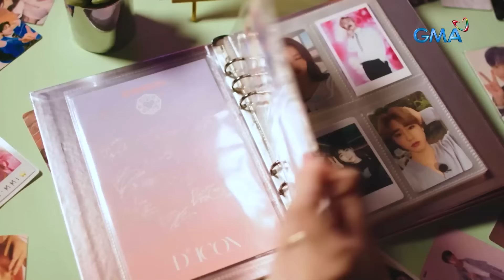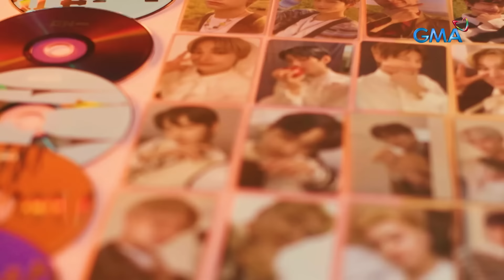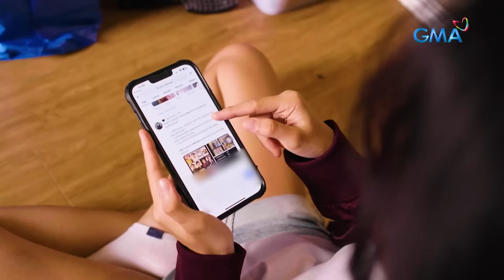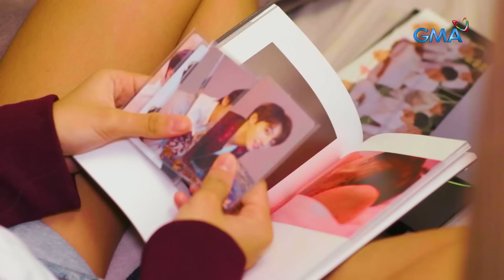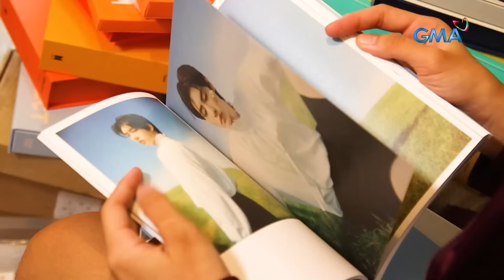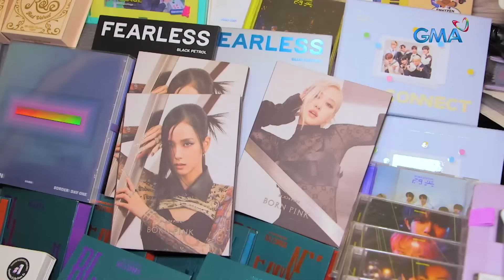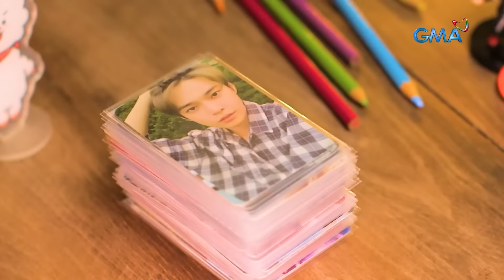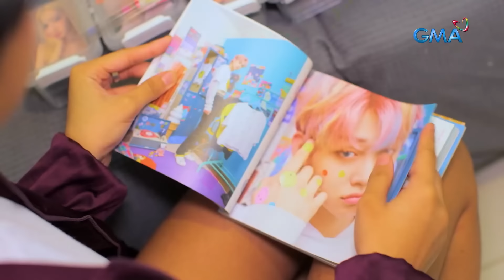Babae, nakuhang magnakaw ng 2 milyong piso para makabili ng K-Pop merch?! | Kapuso Mo, Jessica Soho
Paunawa: Maging disente sa ating komento

Ang tinatayang halaga ng koleksyon ni “Bea” ng K-Pop merch, aabot ng mahigit 2 milyong piso! Pero ang 2 million pesos worth na K-Pop collection na ito, galing sa… nakaw?! Panoorin ang video.

Para mabawi ang pera, ibinebenta ngayon ng pamilya ni “Bea” ang kanyang K-Pop merch. Sa mga interesadong bumili, maaaring i-click ang link na ito